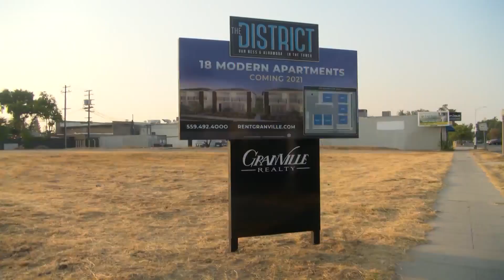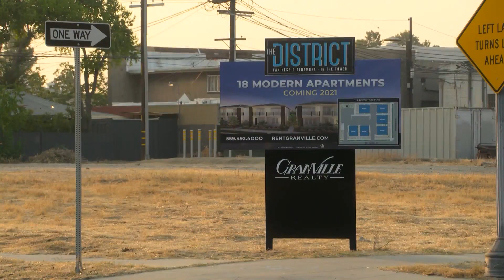Eyewitness News New housing development headed to Fresno's Tower District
New housing development headed to Fresno's Tower District